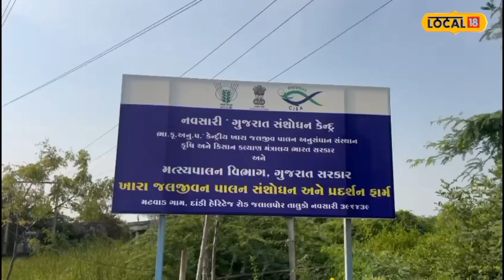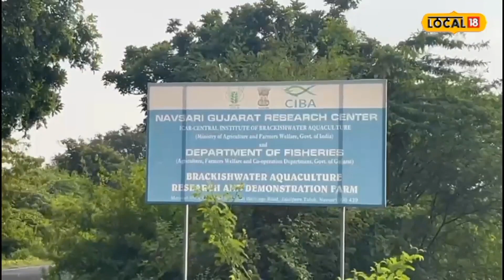Fish Farming | લ્યો બોલો! આ તો કુદરતની કેવી કરામત? આ માછલી નરમાંથી થઈ જાય છે માદા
Fish Farming | Get speak! This fish turns from male to female and is real gold for sea farmers

આઈસીએઆર સીબા (ICAR CIBA) ચેન્નાઈની એક સંસ્થા છે. જે ખારા પાણીની માછલી, ઝીંગા અને કેકડા ઉપર અલગ અલગ પ્રકારના રિસર્ચ અને સંશોધન કરે છે અને મત્સ્ય ખેડૂતો માટે નવી નવી ટેક્નોલોજી ડેવલોપ કરે છે. આ સંસ્થાના પ્રયાસો હોય છે કે, કેવી રીતે મત્સ્ય ખેડૂત વધુ આવક મેળવી શકે છે. આ સંસ્થાના માર્ગદર્શન થકી સાગર ખેડૂતો આગળ વધી રહ્યા છે. આ સંસ્થાનો એક વિભાગ નવસારીમાં પણ છે. આ સંસ્થા દ્વારા સાગર ખેડૂતોને એક ઉત્તમ માછલી વિશે માહિતી આપી છે.  આ માછલી ઉપર સંસ્થા દ્વારા અનેક સંશોધન થઈ રહ્યા છે.